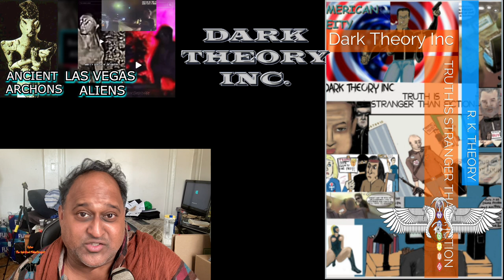Woman on Plane: Real or Fiction, PsyOp?